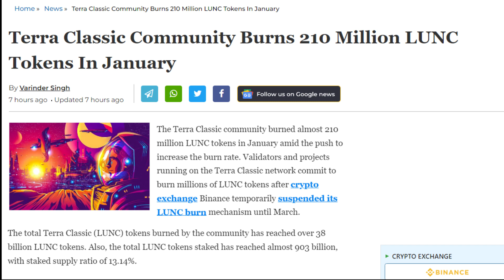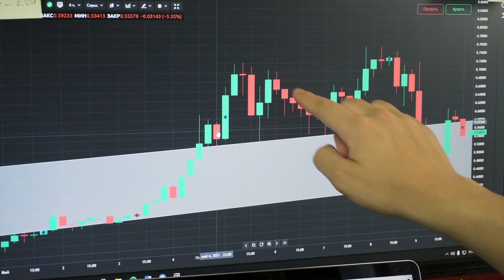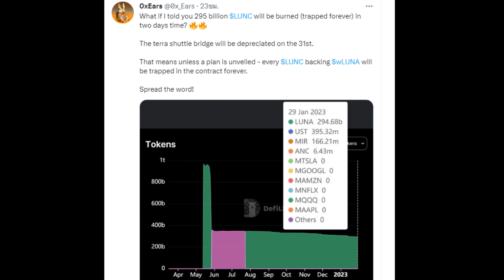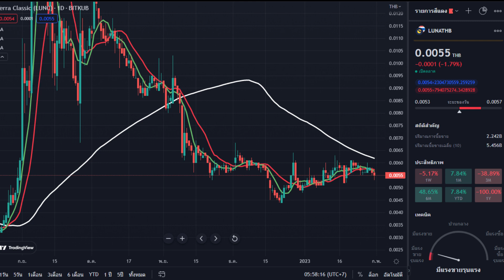LUNCล่าสุด ชุมชน Terra Classic เผาโทเค็น LUNC เกือบ 210 ล้าน